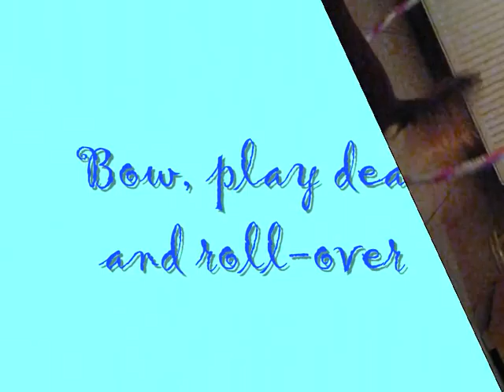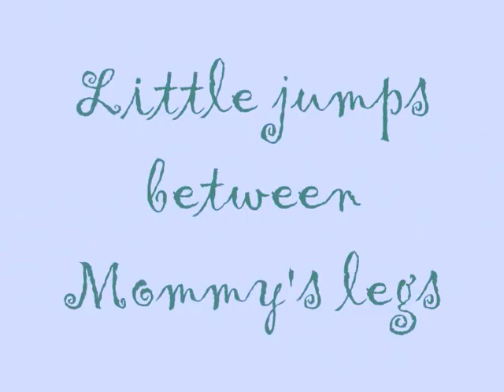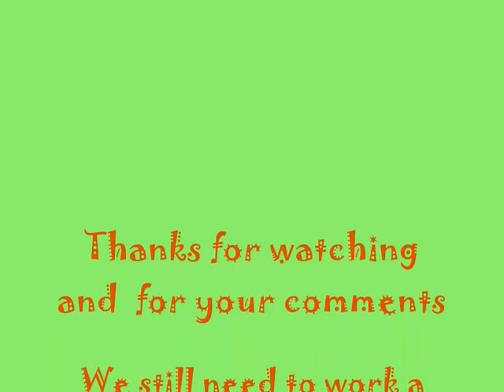Dog dance moves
Here are a couple of new moves that Gypsie and I are training.

Please, don't hesistate to post constructive comments. We will imrpove them these coming months and learn new one of course.